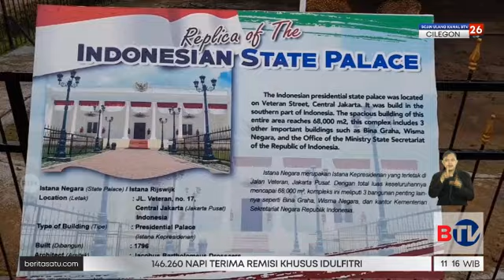Ribuan Wisatawan Padati Jatim Park 3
Ribuan wisatawan dari berbagai daerah menikmati libur Lebaran bersama keluarga di Jatim Park 3 Kota Batu.

Saksikan program Beritasatu Siang setiap hari pukul 11.00 WIB di BTV, Bersatu Menginspirasi.